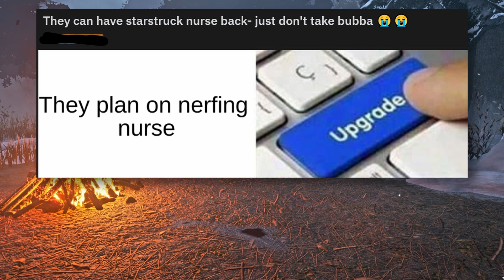r/DeadByDaylight memes All Feng Cosmetics Purchased! | No. 11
With top posts from r/DeadByDaylight on Reddit.

Also, I am just a few hundred watch hours from being able to apply for YouTube partner! I appreciate everyone for supporting me! 🧡